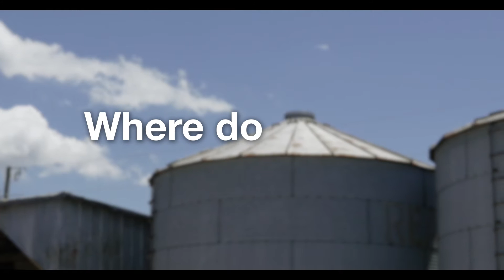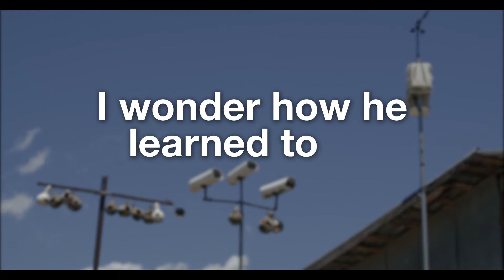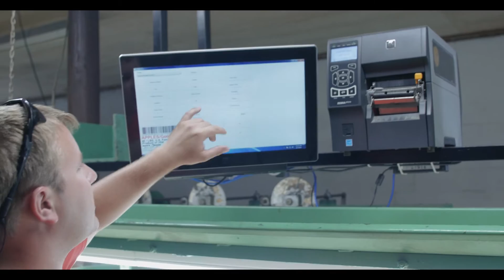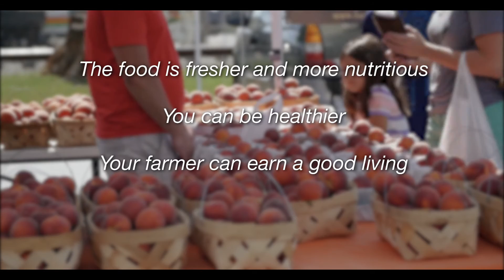Will Scott: A Conversation With a Farmer | Food Bank of North Alabama